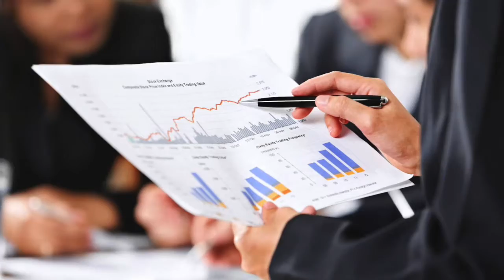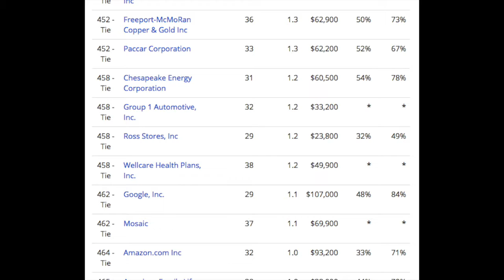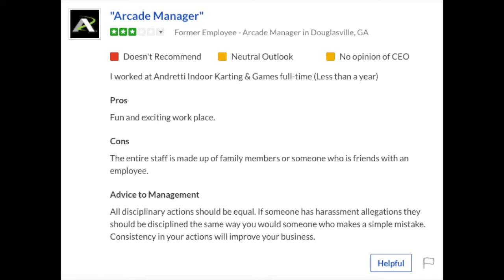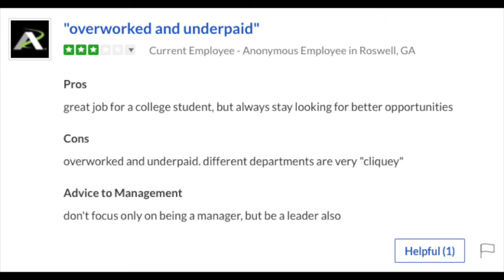Bad Executives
TAGS;

Genres: Alternative Rock, Punk Rock, Glam Metal, Pop Punk, Hardcore Punk, Electronic Rock, Funk Rock, Pop Rock, Grunge, Post-punk, Heavy Metal, Synthrock, Powerpop Electronic Jazz Fusion, Acid Rock, IDM, Two Step, Future House, Future Bass, Ambient Drum and Bass, Glitch Hop, Groove Metal,

Music: Green Day, Rise Against, Panic At The Disco, Work Drugs, Blink 182, Fall Out Boy, Less Than Jake, Linkin Park, Limp Bizkit, Korn, Hopsin, Dizzy Wright, Daft Punk, Kohh, Jarren Benton, Andy Milanakis, Jungle Rot, Pantera, Metallica,

Movies: The Lovely Bones, Pulp Fiction, Kill Bill, Freeloaders, Catch Me If You Can, Beowolf, The Dark Knight, About the Pink Sky, School Girl Complex, Inception, Interstellar, The Big Hit, Live Free or Die Hard, To Live and Die in LA, Riot, The Pursuit of Happiness

Anime: Heaven's Memo Pad, Erased, Watamote, Inferno Cop, Food Wars, Classroom Crises, Mushishi, Beautiful Bones, Free, Glasslip, The Seven Deadly Sins, The Disappearance of Haruhi Suzumiya, Ouran High School Host Club, Kanon, Anohana, Little Busters, The Rolling Girls, Angel Beats, Charlotte, Tokyo Magnitude 8.0, Terror In Resonance, My Teen Romantic Comedy Snafu, The Hentai Prince and the Stony Cat, Black Bullet, Fairy Tale, Black Butler, Attack on Titan, Sword Art Online, Kill La Kill, Tokyo Ghoul, Clannad, A Certain Magical Index, Clannad After Story, Heavy Object, Kino's Journey, Soul Eater, Prison School

Companies: World Dryer Corporation, Adobe Systems Incorporated, Microsoft Corporation, California Pizza Kitchen, Aniplex of America, Costco Wholesale Corporation, Kimberly-Clark Corporation, Bank of America Corporation, Toyota Motor Corporation, Investopedia LLC, Domino's Pizza LLC, Palma Entertainment LLC, Judicial Correction Services Inc,

Songs: Numb, In The End, Boulevard of Broken Dreams, Wonderwall, Disco Inferno, Jump, Dammit, Knockin' on Heaven's Door, Welcome to the Jungle, Sweet Child O' Mine, Bittersweet Symphony, Last Kiss, The Boys of Summer, Wherever You Will Go, Love Drunk, Crawling

Influential People: Carlos Slim Helu, Aoi Miyamori, Julius Caesar, Willy Wonka, Walt Disney, Tariq Nasheed, Marcus Hopson,